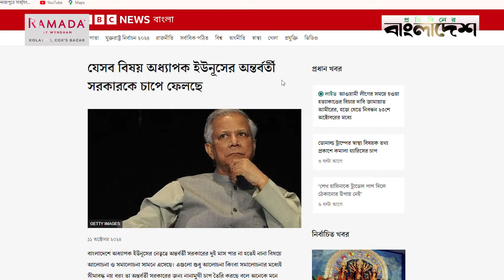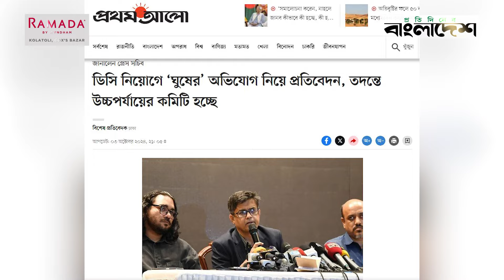অন্তর্বর্তী সরকারকে বিব্রত করছে যেসব বিষয় | Dr Yunus | Interim Govt